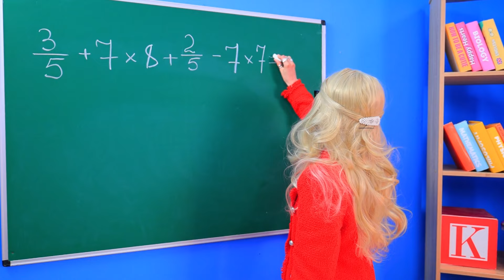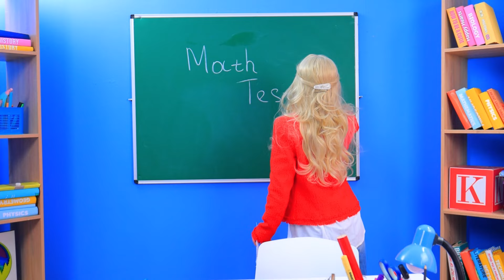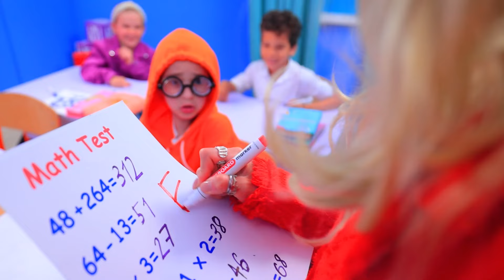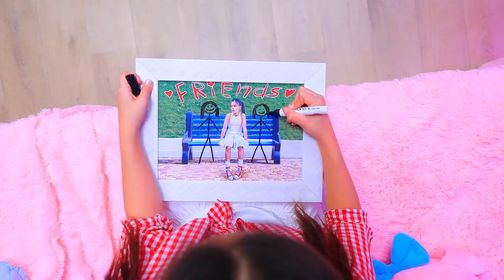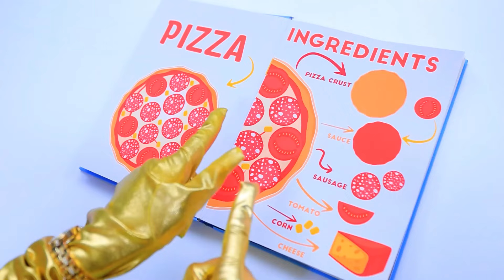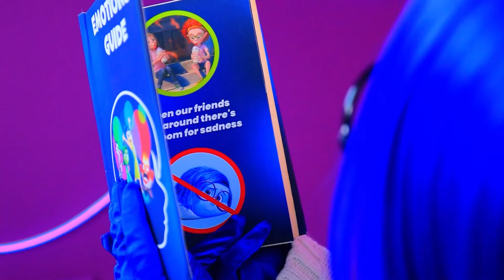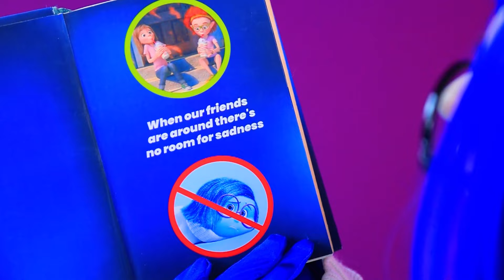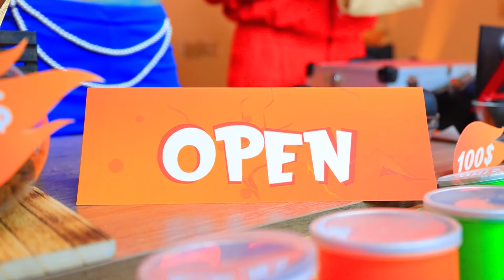If Emotions Rules Me! Inside Out 2 in Real Life!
Inside Out 2! Lily is having a hard time at school because she's constantly bullied. Anger, Joy, and Sadness try to support her through these challenges. However, two new emotions, Anxiety and Embarrassment, take over, making Lily feel only shame and panic. This causes her to avoid school. To help her, Anger, Joy, and Sadness must regain control of her emotions, but Anxiety and Embarrassment won't let go easily. Can Lily face the bullies? What are Anxiety and Embarrassment's plans? Who will control Lily's behavior? Find out in our new video.